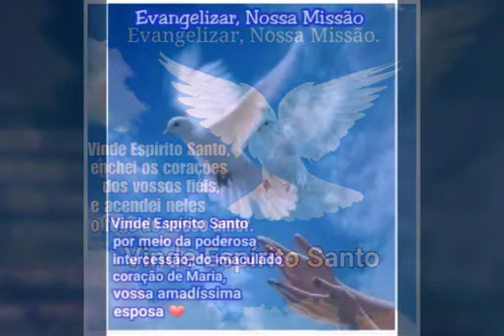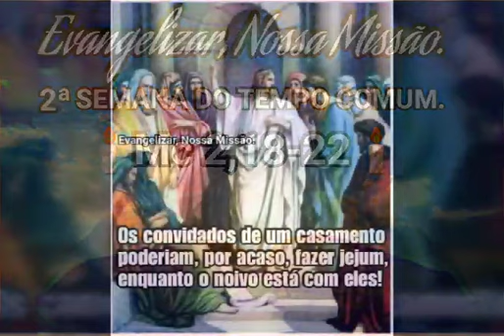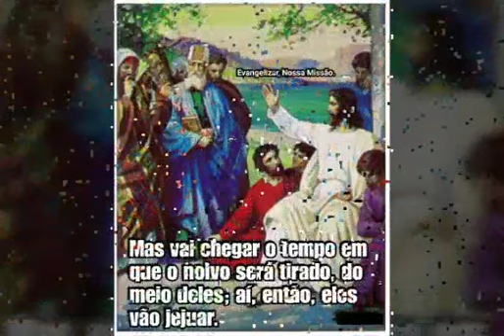Evangelho do dia 21/01/2019